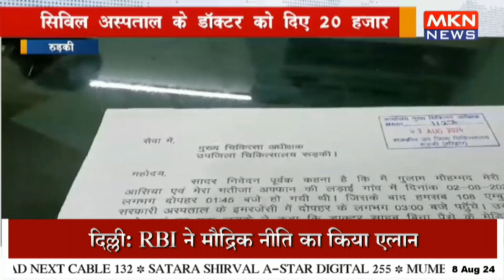कई घंटे बीतने के बाद हुआ मेडिकल उपचार